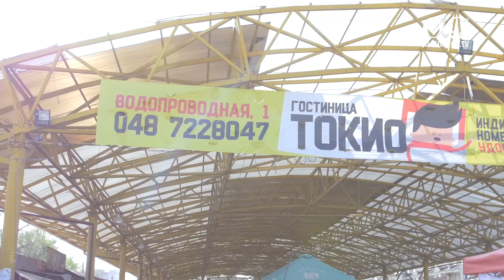Cuvânt din Sion - episodul 42 - Piata Privoz din Odessa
Ron se afla in Odessa, Ucraina si prezinta piata Privoz care a fost infiintata in anul 1827. In prezent, este una dintre cele mai mari piete din lume unde se gasesc produse vandute de fermieri.